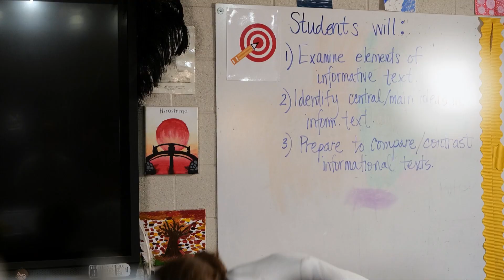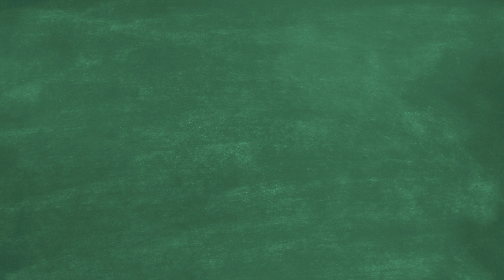AP Lit - Episode 2: Heart of Darkness - Student Made TV Show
In Heart of Darkness, the students in Mrs. Waak's class must learn about the morality of doing wrong things for the right reasons. With breakups, felonies, and everything in between, Episode Two will leave your heart beating.